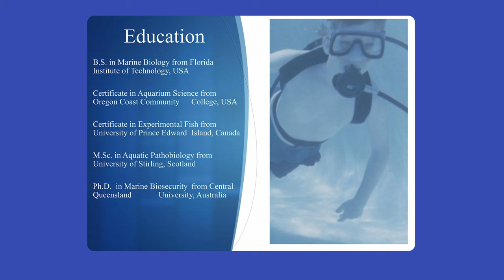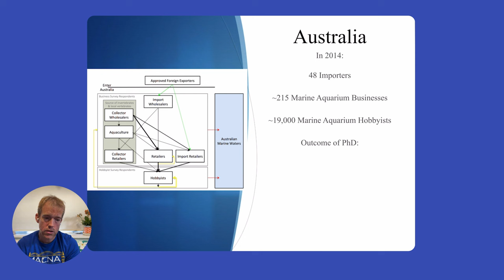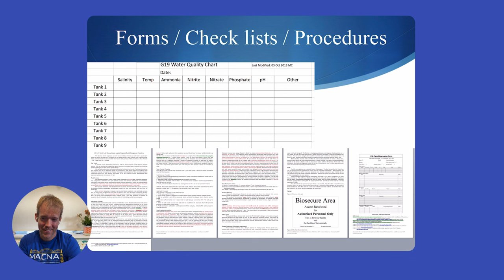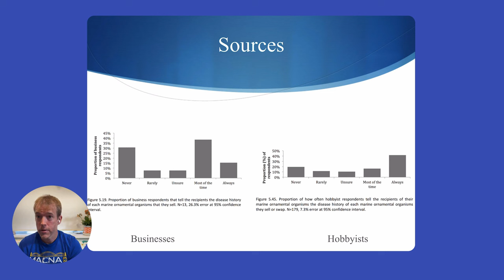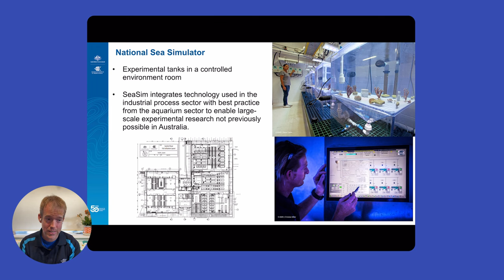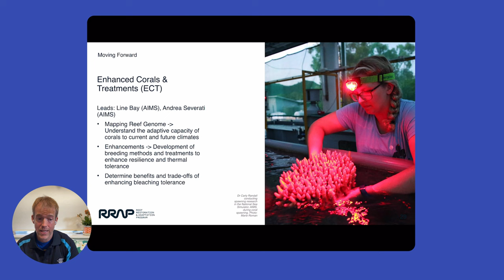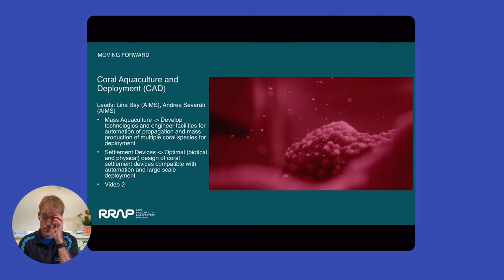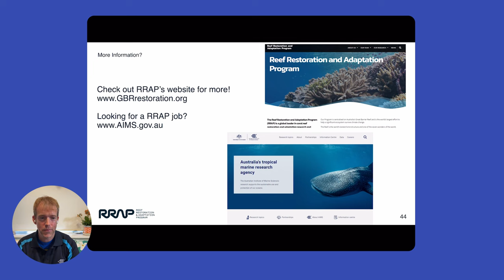Speaker #9: Dr. Kevin Erickson "Disease Prevention in Aquariums"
Kevin tells us about Biosecurity to Prevent Fish Disease and follows this up with a talk about AIMS and their Reef Restoration project.